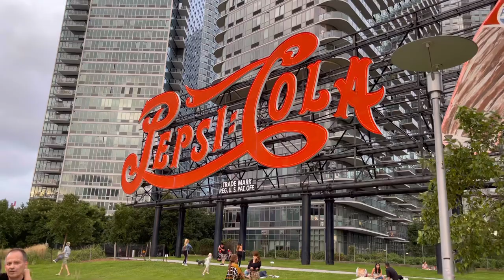【バースデーダンス】サルサでお祝い@ロングアイランドシティ・Babaloo・おめでとう🎊